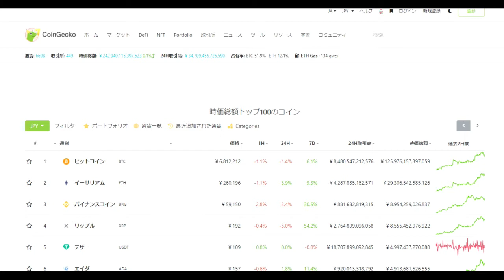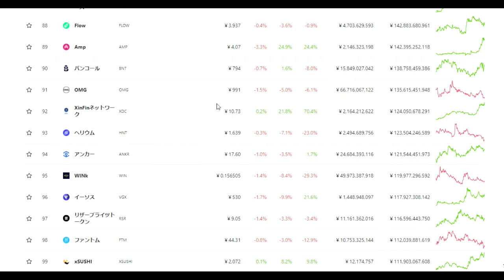【仮想通貨】XinFinネットワークは30円～40円に向かう。